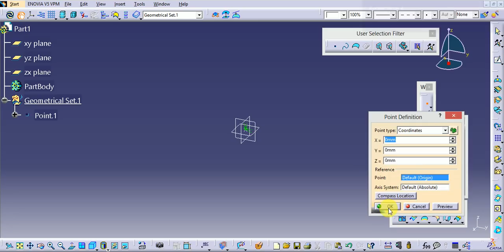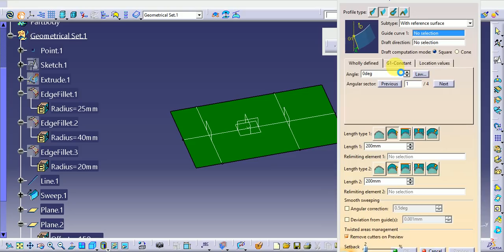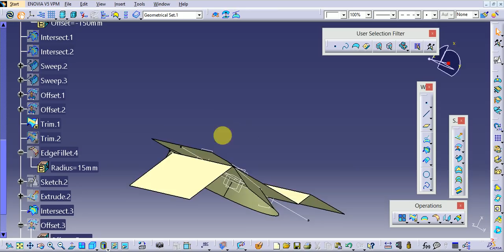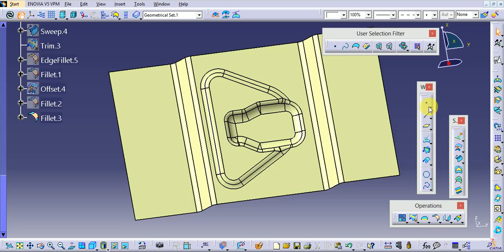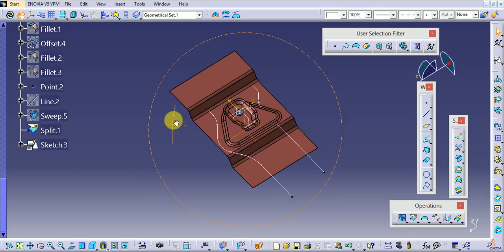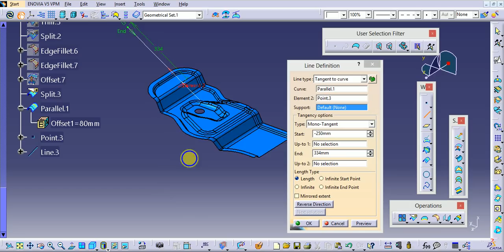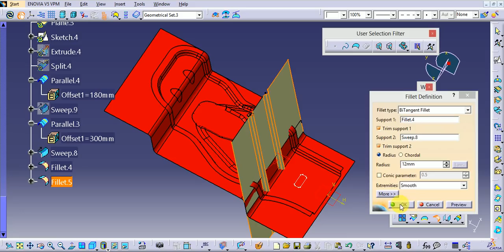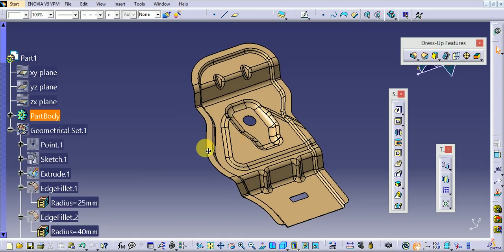BIW Deisgn _ Advanced Surface Design in CATIA V5 _ BIW SHEET METAL _ AUTOMOTIVE DESIGN ( CAR DESIGN)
Body in white Deisgn _ Advanced Surface Design in CATIA V5 _ BIW SHEET METAL _ AUTOMOTIVE DESIGN ( CAR DESIGN)

Used Advanced Features .
Designed Completely in generative shape design.
Provided enough strengthening features for the Component.
Very usefull for all all mechanical Design  Engineers.

Generative Shape Design: A workbench that contains tools for creating geometry that is otherwise difficult to make with standard part design tools.

Multi-section surface: A feature that allows you to connect two sketches.

Surface Refinement: A solution that offers a flexible sculpting tool, diagnostics, and precision.

Extrude Command: A tool that creates surfaces for each bush by selecting the 3D profiles of the bushes.

Split Command: A tool that creates holes in the bosses by trimming away the material where the bushes will sit.

Thick Surface Command: A tool that converts the bush surfaces into solid bodies.

Connect Checker Analysis: A tool that performs connection analysis of curves and surfaces.

Curve Smoothen Tool: A tool that repairs flaws such as Point, Tangent and Curvature discontinuity of the curve.

Split-Trim Tools: A tool that crops the erroneous area of the curve.

Used Advanced Features .